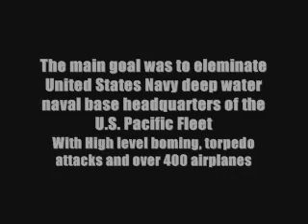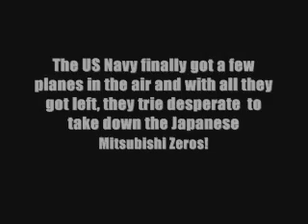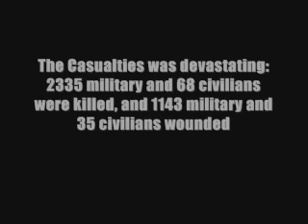Pearl Harbor Medal of Honor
This movie is to honor the brave humans, who died and survied the attack of the Japan Navy during the infamy day of december 7th -1941, This was the start point in WW2 for USA